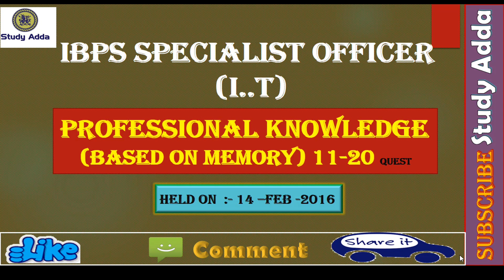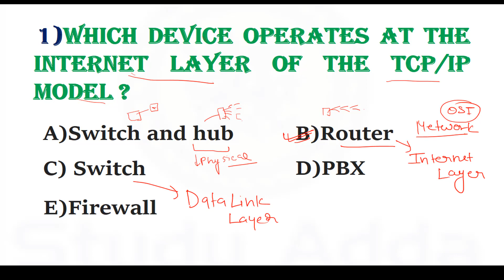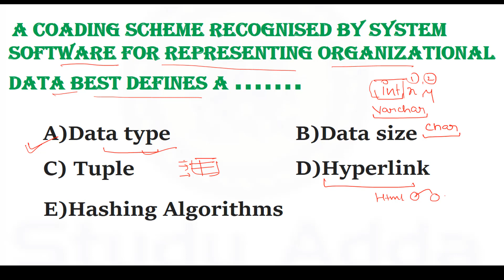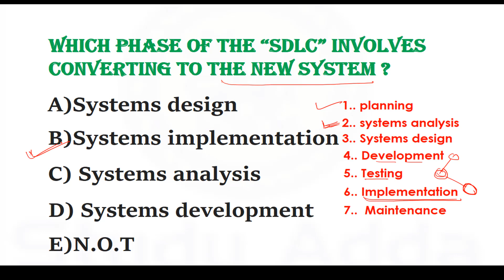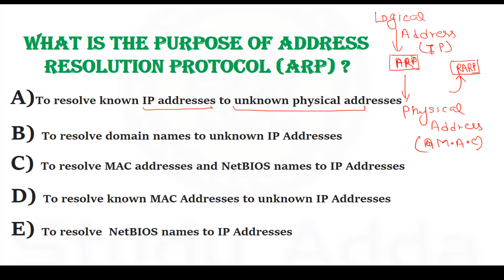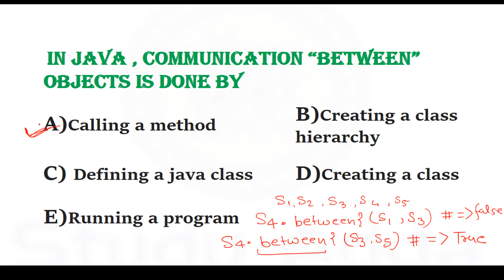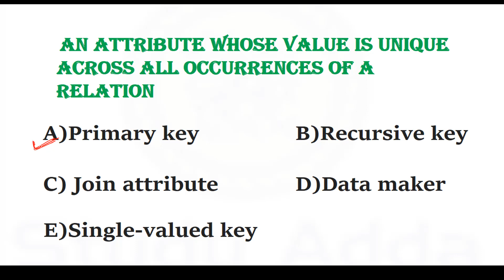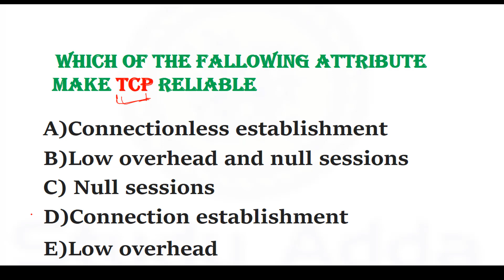ibps specialist it officer 2017-18, MCQ 2 || 14 feb 2016 memory based paper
in this section we cover all "professional knowledge"question  ((related to DBMS , networking , oops ,data structure , software engineering , internet , internet security , cyber )) which came in the ibps specialist it officer exam  ..